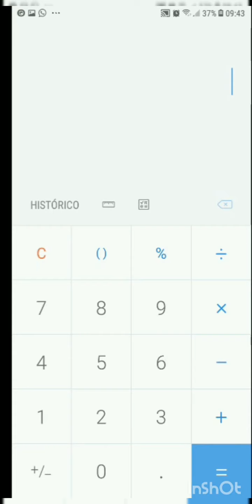Last Empire War Z - Expansão e benefícios na base.